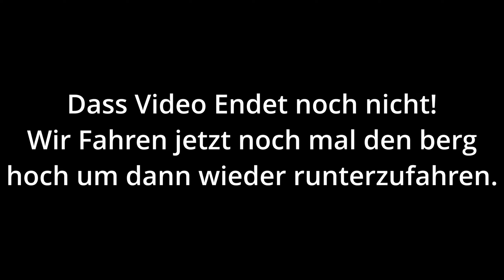Down Hill Fahren [Deutschland Gewitter Edition] #3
Bitte folgt mir